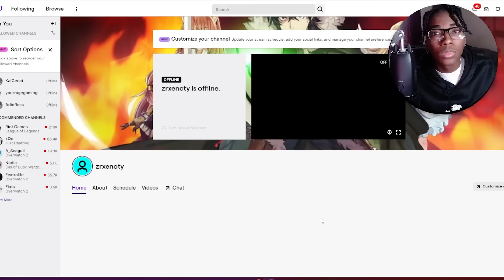Gen 3 ChoCho Spirit Full Showcase | Shindo Life Rellgames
[CODE] True Gen 3 ChoCho Tailed Spirit Full Showcase | Shindo Life Rellgames

In this full showcase, ChoCho Shindo showcases his True Gen 3 ChoCho Tailed Spirit character in a battle against Rellgames. This battle showcases some of the most powerful moves and combos in the game, and is a great example of how to use ChoCho Tailed Spirit effectively.

Halloween Code:
HALLOW33N2022!

Code from last video RC Challenge:
17kRCboy!